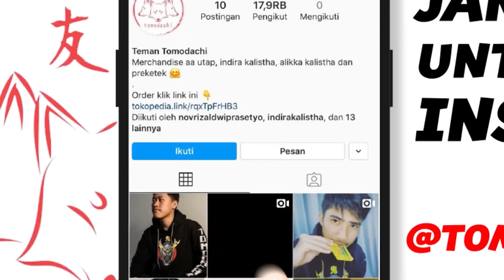CHALLENGE JAWAB CEPAT - PERTAMA KALI CHALLENGE DIRUMAH BARU !!